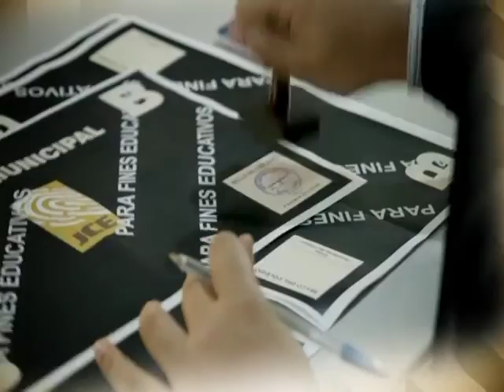Programa Principalmente DR RAMON PINA ACEVEDO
DECANO DE LOS ABOGADOS EN EJERCICIO DE LA REPUBLICA DOMININCANA